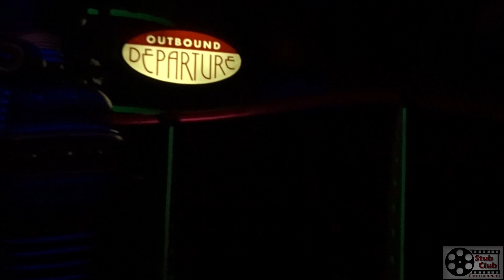Tomorrowland PeopleMover POV & June 14, 2019 Tron Construction Update| Walt Disney World June 2019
We rode the Tomorrowland PeopleMover  and saw the Tron Construction on June 14, 2019 at Magic Kingdom. We also show a few clips of the  Shanghai Disneyland Tron Coaster to compare what has been built so far.

Song: Happily Ever After
Artist: Jordan Fisher, Angie Keilhauer
UMG (on behalf of Walt Disney Records); BMI - Broadcast Music Inc., UBEM, ASCAP, LatinAutor - UMPG, Walt Disney Music Company (Publishing), UMPI, and 3 Music Rights Societies

More Disney World videos to come!!

We are also on podcast websites! Search Stub Club Entertainment on Google Play Music and iTunes podcasts!